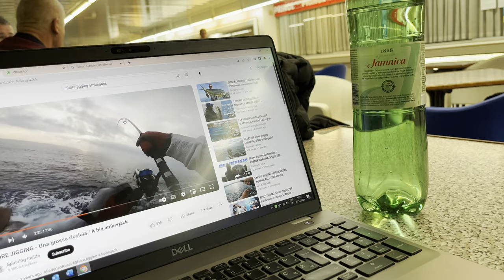Shore Fishing on a remote Island CROATIA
Hello everybody!

After half a year I have finally a new video for you and I truly believe that you will like this one. There have been many reasons why I didnt upload anything during the last months, but I hope that with this ultra long video you will forgive me my inactivity.

I went together with my old friend Denis to a far away island where we fished from the shore for predatory fish. We spend there 3 days and I can tell you that we did get some fish.

Enjoy the video and Petri Heil!